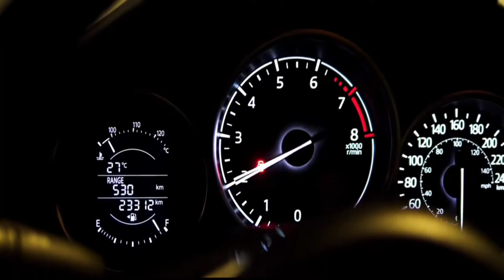Dhoom 4 _ Official Trailer | Arof ka Review | Shahrukh Khan, Abhishek bachchan _Katrina Kaif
dhoom 4
dhoom 4 official trailer
dhoom 4 teaser
dhoom 4 trailer official
dhoom 4 movie trailer
dhoom 4 teaser trailer
dhoom 4 update
dhoom 4 salman khan
dhoom 4 movie
dhoom 4 songs
dhoom 4 full movie
dhoom 4 trailer salman khan
dhoom 4 release date
dhoom 4 akshay kumar
dhoom 4 shahrukh khan
dhoom 4 trailer tamil
dhoom 4 fan made trailer
dhoom 4 film
dhoom 4 full trailer
dhoom
dhoom 4 trailer shahrukh khan